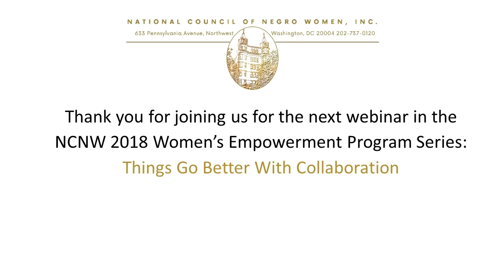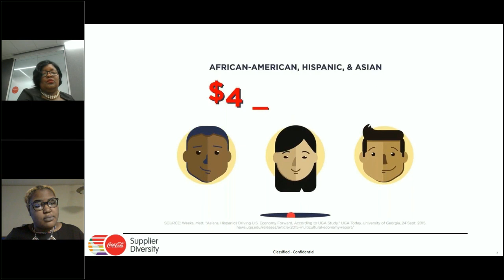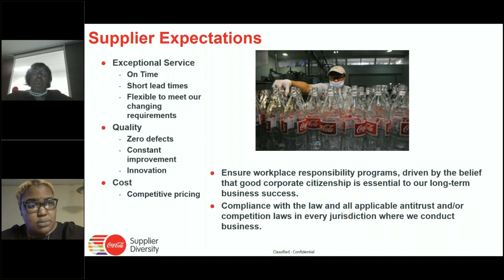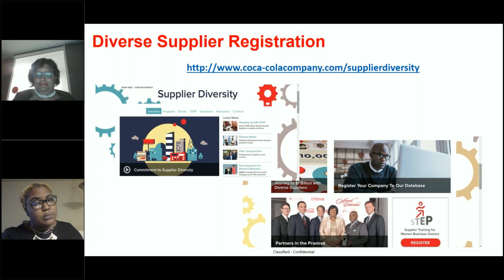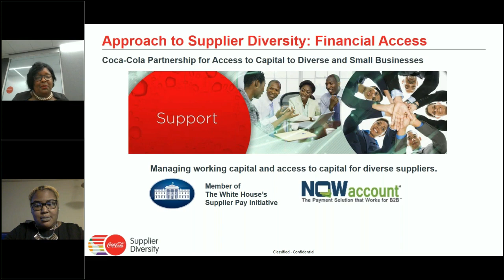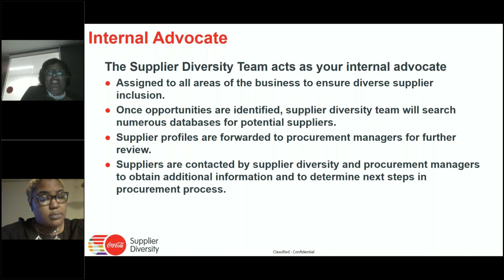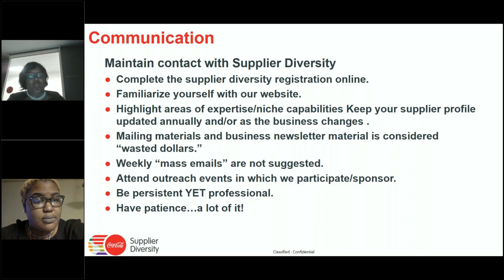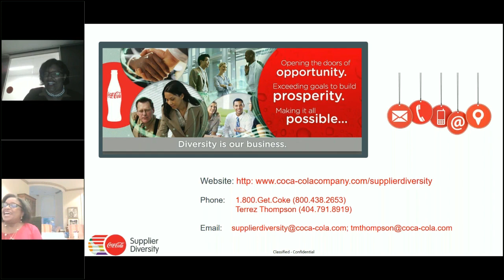Things Go Better With Collaboration072618